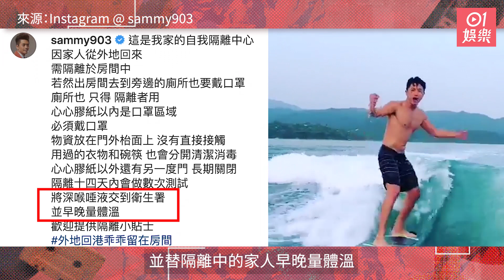【新冠肺炎】家人從外地回港要自我隔離 森美在家中設隔離中心